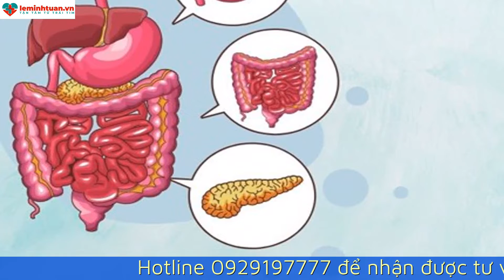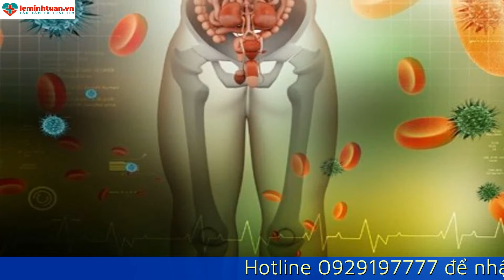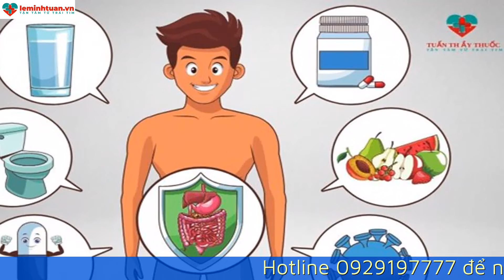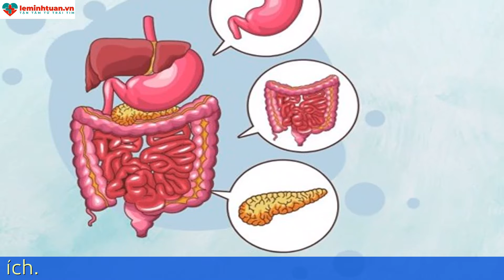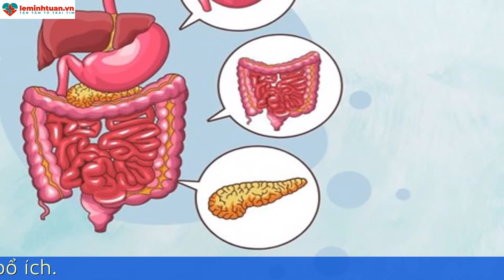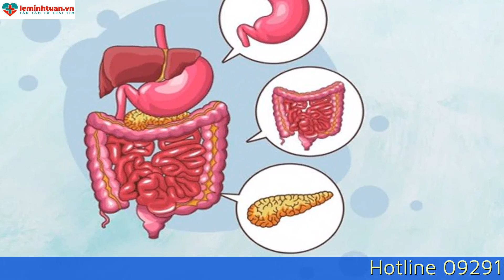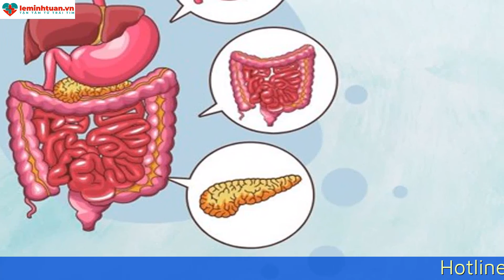Khi nào hệ tiêu hoá của trẻ hoàn thiện ? Làm sao để hệ tiêu hóa tốt hơn?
Hệ tiêu hóa của trẻ nhỏ khi mới sinh có nhiều điểm khác biệt so với người lớn, do đó chức năng của bé còn non yếu, cần thời gian để hoàn thiện và hoạt động bình thường. Nhiều cha mẹ thường đặt ra câu hỏi: Khi nào thì hệ tiêu hóa của bé mới hoàn thiện đầy đủ như người trưởng thành? Biện pháp nào hỗ trợ cải thiện chức năng tiêu hóa của trẻ được tốt hơn? Hãy cùng nhau đi tìm lời giải đáp trong video sau đây.